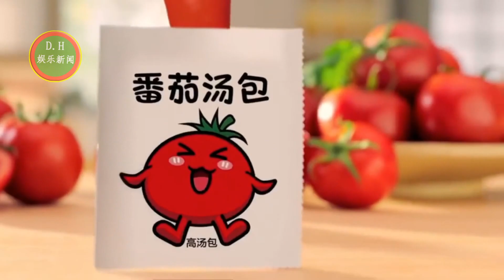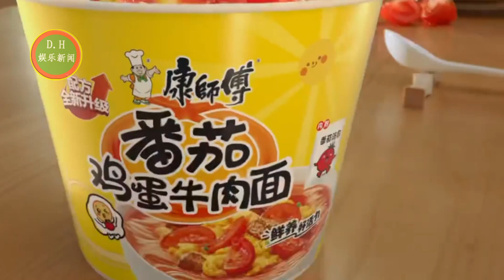杨紫红裙高颅顶盘发造型拍广告，展现高级气质和女神范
杨紫高贵优雅的红裙盘发造型，仙气十足
杨紫一个名字传颂在世，成为现代年轻人，争相追捧的偶像
来自同性的不喜！肖战言冰云角色评分极低破下限，人数却远超男一
ENG SUB